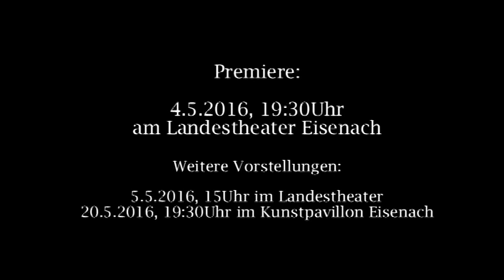Trailer Das Schloss - Eisenacher Bürgerbühne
DAS SCHLOSS
Nach Motiven von Franz Kafka, Ken Kessey und vielen anderen mehr
Eine Produktion der Eisenacher Bürgerbühne „Schöne Neue Welt“

Premiere: Mittwoch, 4.5.2016, 19.30Uhr am Landestheater Eisenach

Weitere Vorstellungen:
Donnerstag, 5.5.2016, 15:00Uhr am Landestheater Eisenach
Freitag, 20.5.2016, 19:30Uhr im Kunstpavillon Eisenach

Leitung und Fassung: Sophie Oldenstein
Assistenz: Katharina Künstler
Mit: Anna Ellenberger, Katharina Franke, Franziska Hofmann, Saskia Hofmann, Rosemarie Ihle,  Gerald Lotzmann, Bernhard Mahr, Konrad Mohr, Anne-Kathrin Quendt, Christopher Schneider, Georgia Schneider, Celine Stengel, Gina Stötzer, Donata Vogtschmidt, Carmen Waldhelm, Janine Weber, Lisa Weigert